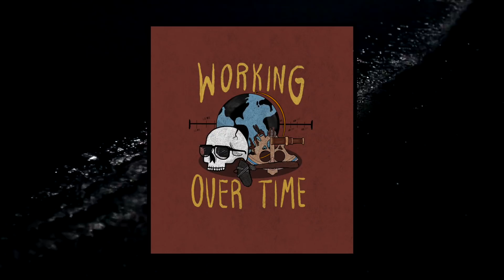Rare Anglerfish Washes Up On Newport Beach, Goliath Grouper Found | Radio Magnapinna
Check out the Working Over Time podcast!

Today we look at two fascinating encounters with rarely seen sea creatures: one of which is a deceased Pacific football fish that washed up in California, and the other, a massive grouper thought to weigh between 400 and 500 lbs.

Interval Themes by Jim Gifford

Background tracks by CO.AG

Timestamps:
00:00 Intro
00:36 Pacific Football Fish
02:10 Podcast Shoutout
04:08 Goliath Grouper